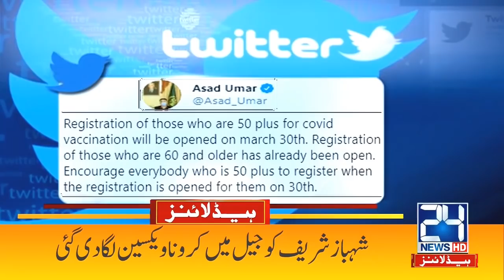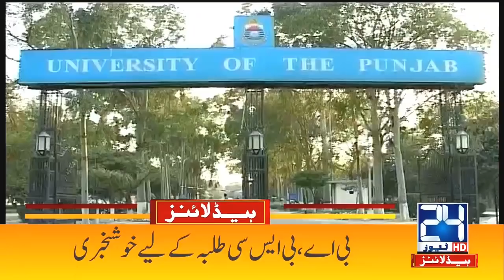New Phase Of Vaccine Started | 5am News Headlines | 27 Mar 2021 | 24 News HD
24 News HD is one of the leading news channels of Pakistan bringing you the latest current affairs from Pakistan and around the world.  Live National Assembly and Senate Session.